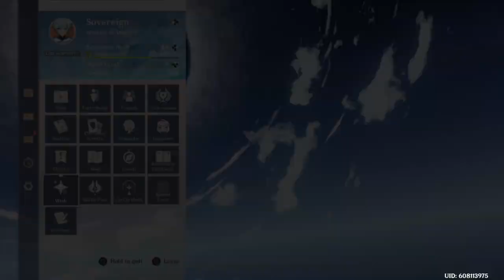Genshin Impact [Part 155] Fleeting Colors In Flight: Part II | Sky-Gazers, Land-Walkers!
Part 155 | Fleeting Colors In Flight: Part II | Sky-Gazers, Land-Walkers!

Sovereign's Note: This video is about 4 day's old. So I thought I'd finally publish it now. ฯ(θ_θ)ฯ